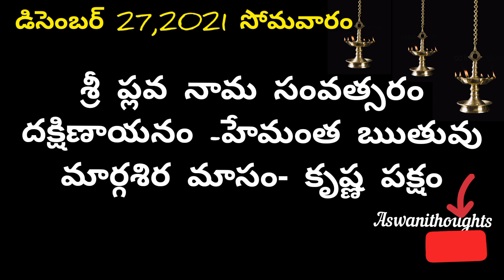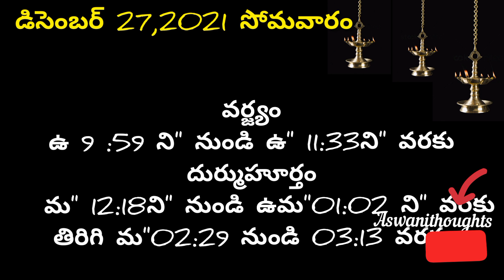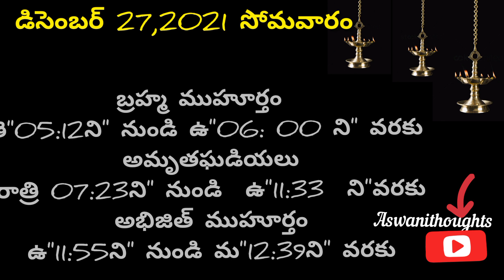December 27th 2021 panchangam/eroju subha samayam/ today panchangam/marghasira masam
December 27th 2021 panchangam/ eroju subha samayam/today panchangam/ eroju panchangam/ today tithi

 Daily panchangam 27 December 2021/ panchangam today/27 December 2021 Telugu calendar
panchangam Today

Today panchangam 27/12/21 Telugu calendar Daily. watch Daily panchangam 2021 October in Telugu with Daily panchangam 2021 October in Telugu with tithi, Nakshatram, Yogam, karanam, varam, subha samayalu, Asubha SamayaluTimings and Telugu Festival 2021 October.